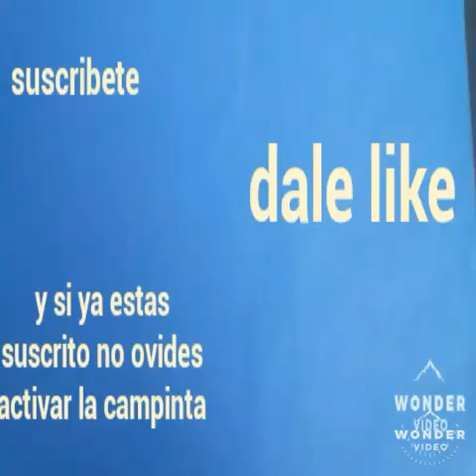Algunos personajes de escandalosos en vida real y de dibujo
Hola amiguitos de yubtube